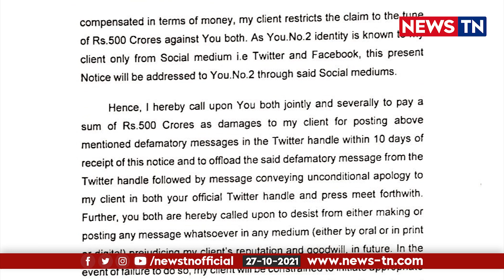500 கோடியிலாம் இல்ல.. ஆட்டுக்குட்டிகதான் இருக்கு – அண்ணாமலை | Annamalai | BJP | Newstn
தமிழக பாஜக தலைவர் அண்ணாமலையின் சொத்து மதிப்பு?

annamalai ips, annamalai speech against dmk, annamalai speech, annamalai pressmeet, bjp annamalai, Annamalai latest speech, Annamalai latest interview Annamalai ips speech, Annamalai tweets, Annamalai tweet